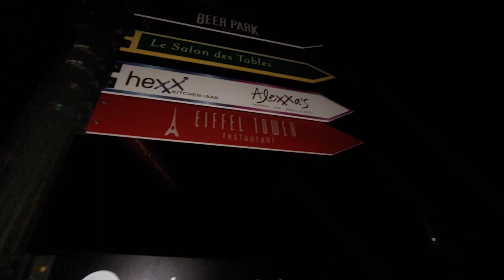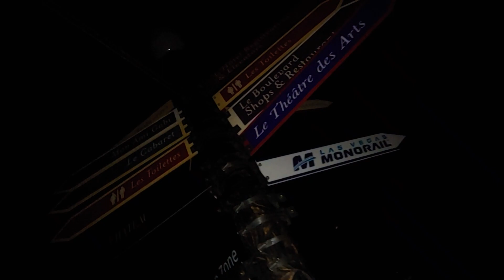Live! Blackout at Paris Las Vegas Hotel. Complete Power Outage.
The lights are out in the Paris hotel on the Strip, it is like the Blair Witch Project!